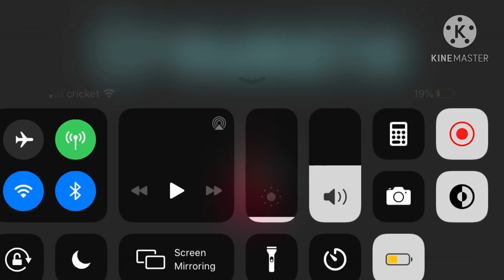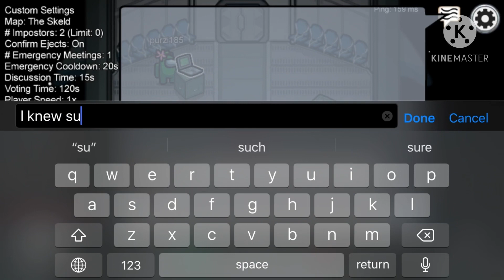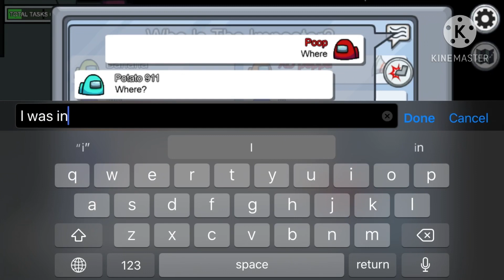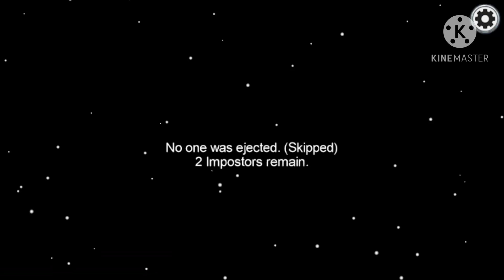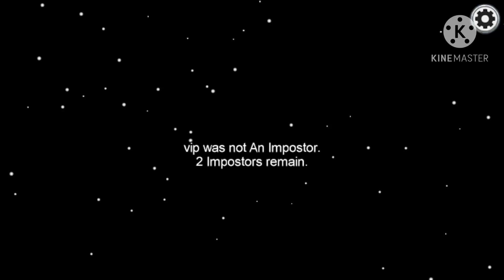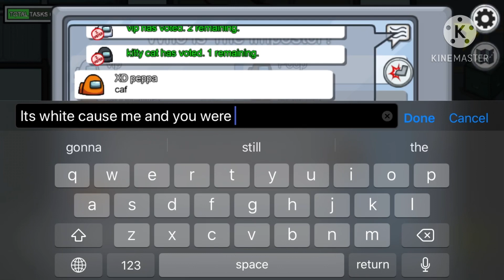Playing Among us| (WAIT TILL THE END)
Bruh 💀 I’m done at this point 😔